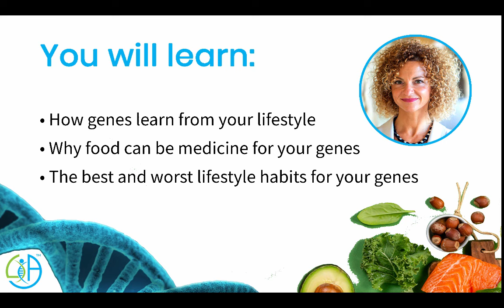Rapamycin and aging: Dosage, side effects, and success stories | Matt Kaeberlein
Rapamycin and aging: When, how much, for how long, side effects, and success stories.

Let’s connect